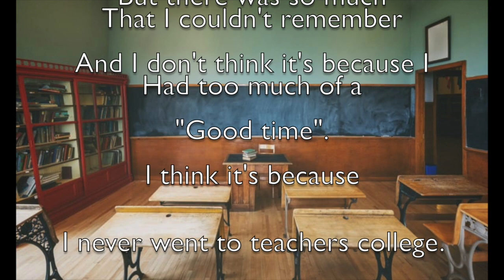Covid Thoughts by Emily Andrews: Teachers College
All this homeschooling is difficult.  I like to think back to Teachers College.

During these pandemic times you ponder the most curious things.  A comedic parody of Deep Thoughts by Jack Handey.

Written and Performed by: Emily Andrews
Edited by: Jordan Kanner
Producer by: Filmcoop Inc.